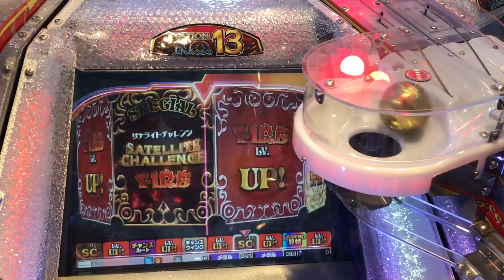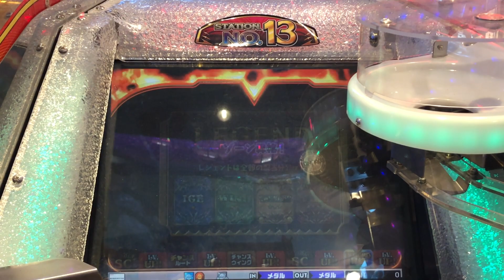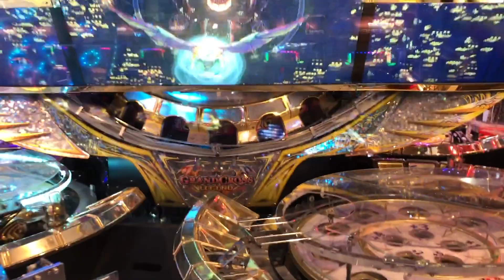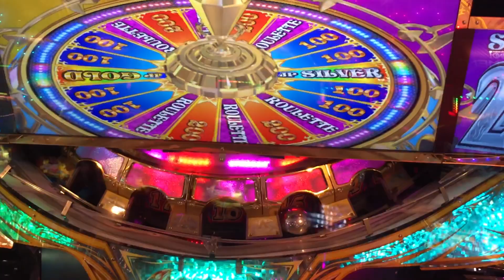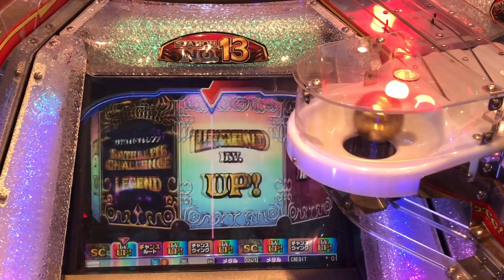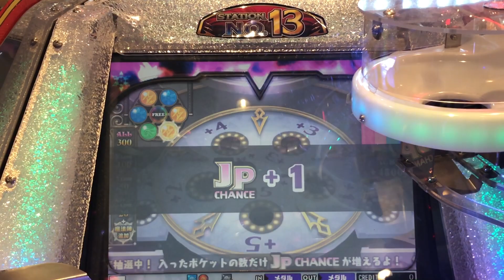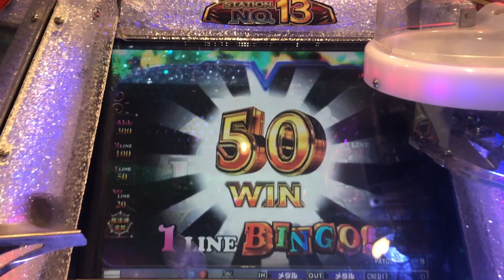グランドクロスレジェンド レジェンドゾーン【27】